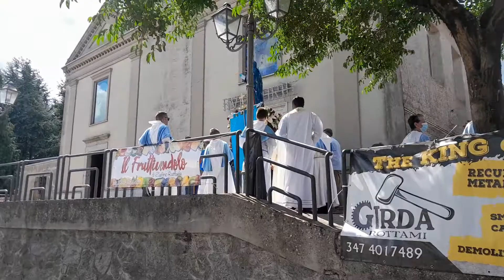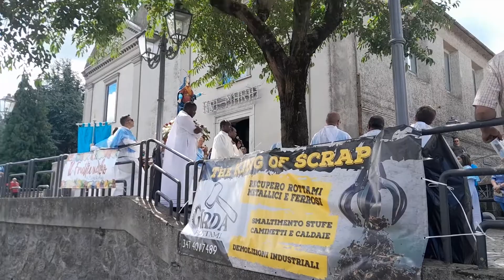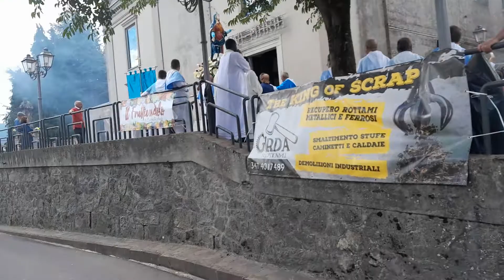Simbario (Vibo Valentia): rientro della statua di Maria SS dei Sette Dolori, 11/09/2022.